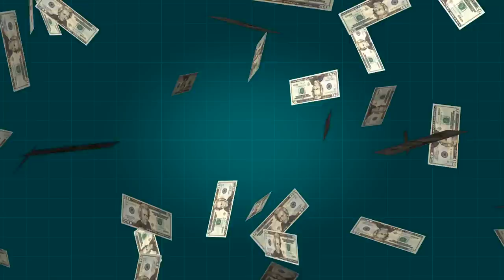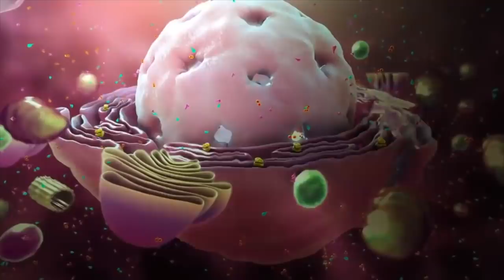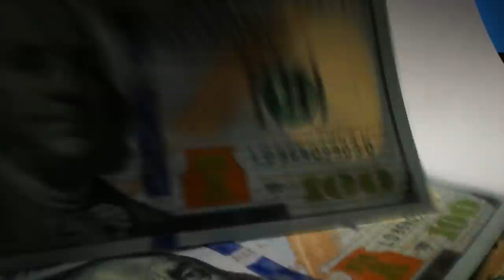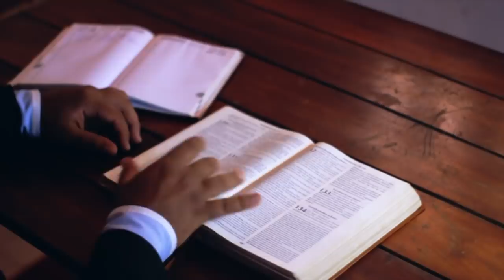👉Фаза #2 Глобальной Пандемии: Запланированный голод? Продукты выбрасывают а миллионы голодают в США